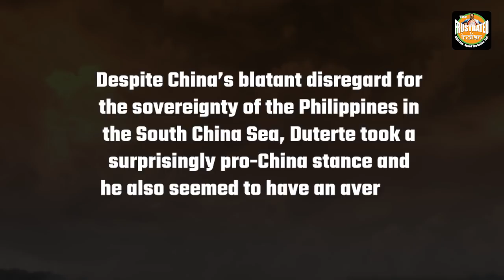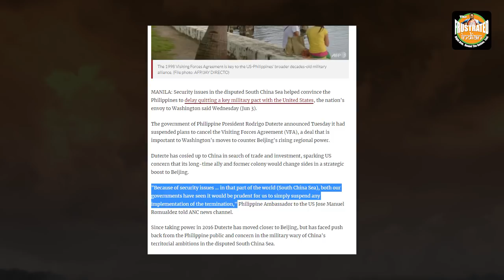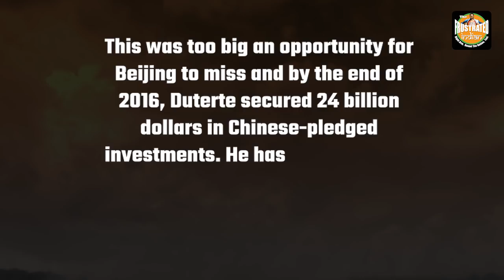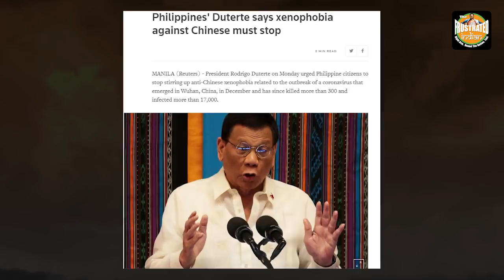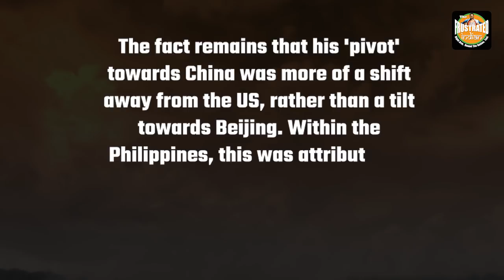Philippines is finally leaving the pro-PRC bloc and moving towards US